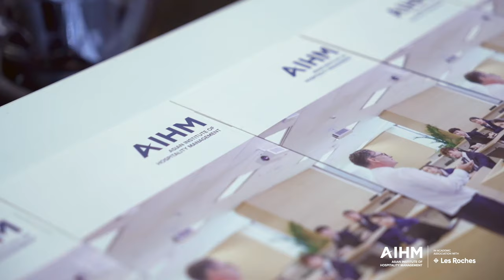Asian Institute of Hospitality Management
Our first Dek-D TCAS Fair was a great success, with students dropping by to talk to the dean, learn about our BBA programme, and ask questions of the admissions team. A big thank you to our students who were there to give first-hand advice, and we look forward to seeing you all again next year!

If you want to study in a warm, supportive environment, apply for our BBA in Global Hospitality Management today. For more information about our programme, please